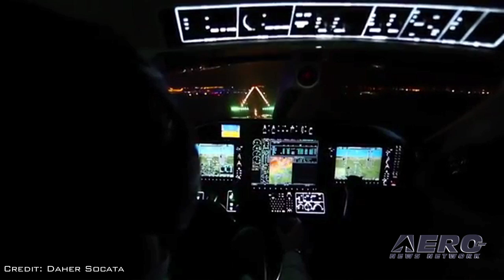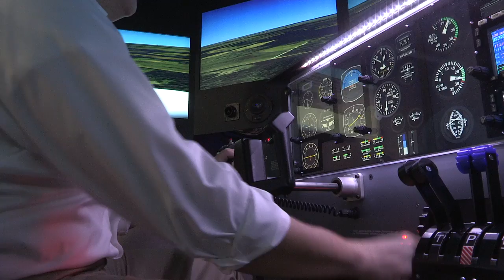Classic Aero-TV: The Mightiest TBM - Daher Socata's TBM900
Building Upon The TBM Legacy...

While at Sun ‘n Fun 2014, ANN CEO and Editor-In-Chief, Jim Campbell, couldn’t resist taking a look at the new TBM 900. Jim asked the President and CEO of Socata North America, Nicolas Chabbert, how they can take an airplane that is already recognized as an industry leader in its class and make it even better.

Chabbert said that the TBM 700, 850, and 900 all have their place in the market. He acknowledged that it was an engineering challenge to achieve the performance increases in the TBM 900. He explained that the engineering mission with the TBM 900 was to improve anything that could be made better without having a negative effect on the things that were already working well. The TBM 900 still retains the TBM legacy features of safe single-pilot operation and rugged capabilities.

The TBM 900 represents the new world of turboprop aircraft that push the performance capabilities of some pure Jets. In this video, Campbell digs for information, and as usual, looks for details. If you are not familiar with the new world of high performance turboprop airplanes, this video will bring you up-to-date.